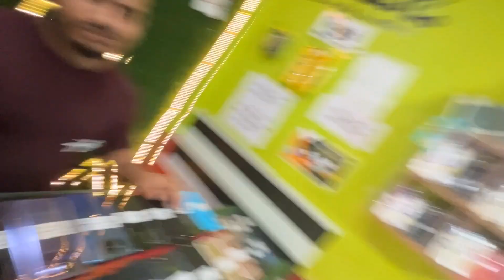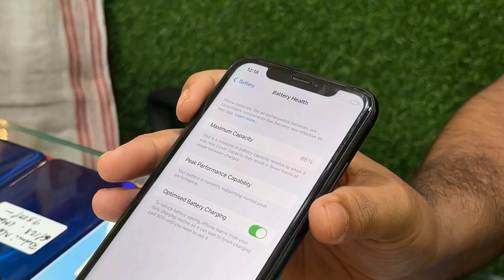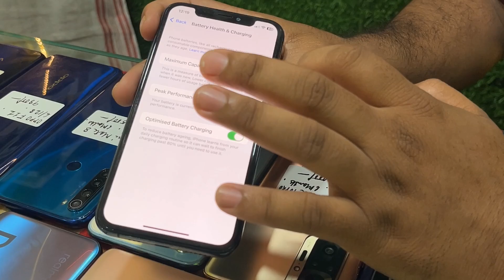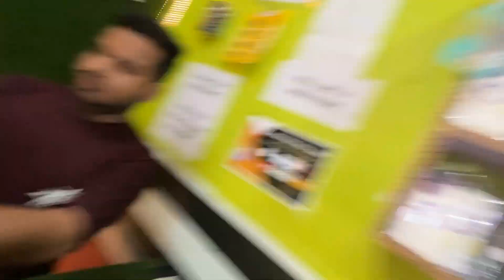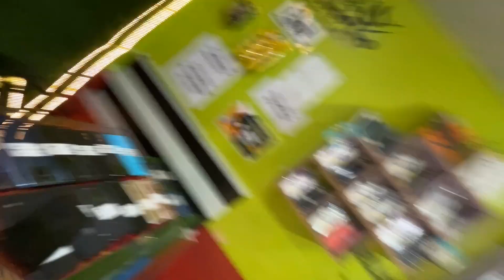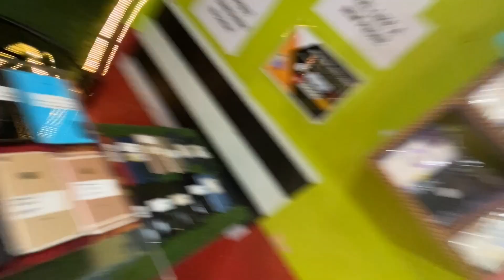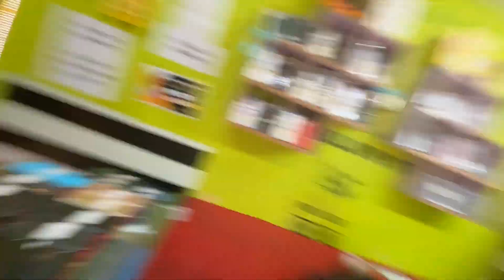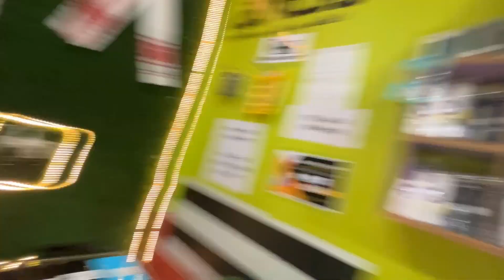ৰঙালী বিহুৰ ধামাকা||iPhone xs 4k only||inkaddicted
Shop name: Dream Phone Mobile Corner
Address : Guwahati Jalukbari near hotel times

KEEP SUPPORTING ❤